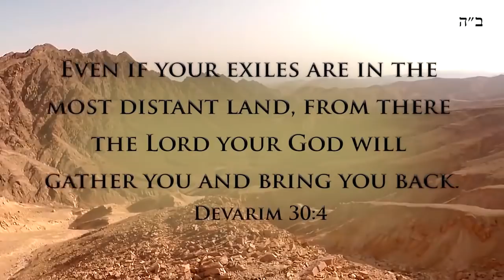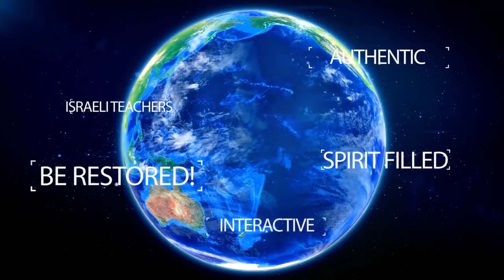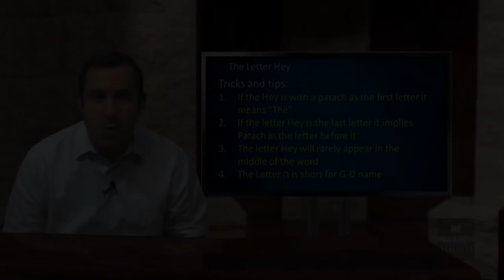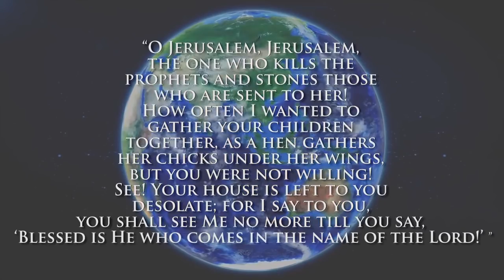Looking back at 2017: Shuvu! Be Restored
So what is Shuvu? Why Shuvu is the largest Yeshiva in the world?